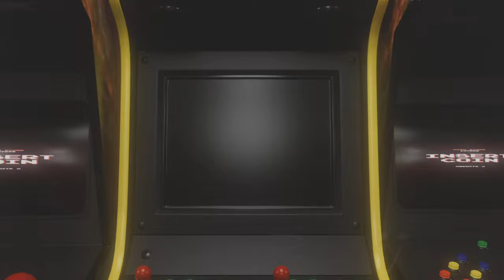Kuni Punishes... EP 020 STEVE 4K